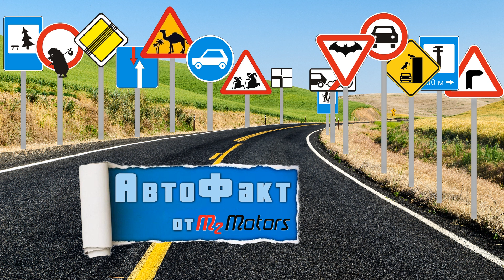Подземный трамвай в Кривом Роге (Авто-факт)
Криворо́жский скоростно́й трамва́й[1][2] (укр. Криворізький швидкісний трамвай) — транспортная система подземного трамвая, сочетающая особенности метрополитена и трамвая, расположенная в Кривом Роге, Днепропетровская область, Украина. Работает с 26 декабря 1986 года.

Длина линии составляет 28 км, на ней расположены 30 станций, из них под землёй — 6,8 км с 4 станциями. Действуют 4 маршрута: «Кольцевая» — «Площадь Труда», «Кольцевая» — «Заречная», «Заречная» — «Кольцо НКГОК», «Заречная» — «ЮГОК». На линии два депо, расположенные вблизи станций «Площадь Труда» и «Трампарк».